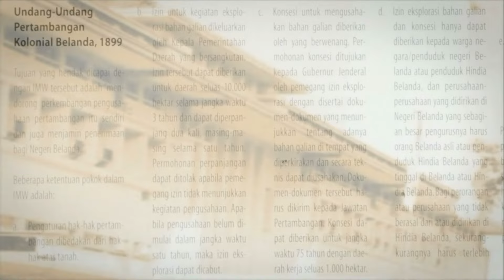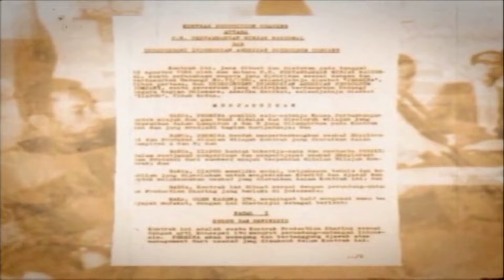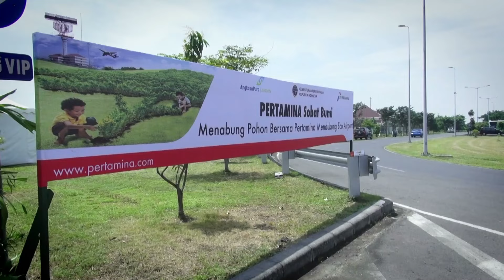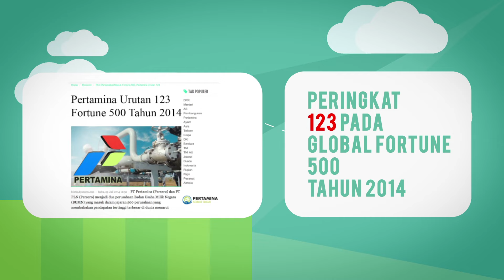Sejarah PERTAMINA repackage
Client : Pertamina

Producer : Joko Triwibowo
Creative Director : Reza Iswahyudi R.
Ass.Director : Aby Hasbi R.
Script : Reza Iswahyudi R. & Aby Hasbi R.
Editor Offline & Online : Dawn Studio & Katon Prawoto
Still Board & Motion Graphic Artist : Newave Studio
VO : Anna